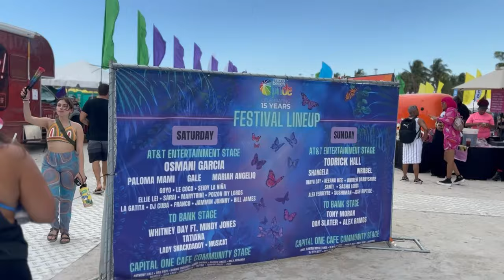Marck Angel - "SERAPHIM" Tour (Miami Beach, FL | Miami Beach Pride Festival)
Behind the scenes & performance clips of Marck Angel kicking off the "SERAPHIM" Tour 2023 at Miami Beach Pride Festival.